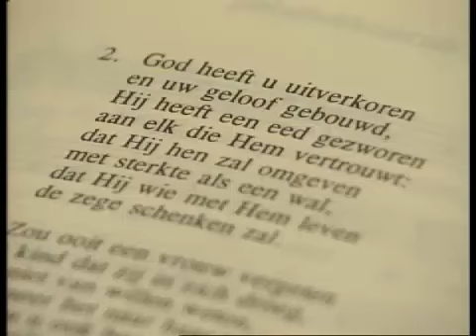Sjors Fröhlich in gesprek met Jan Marijnissen van de Socialistische Partij (1997)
Interview NCRV met de fractievoorzitter, partijleider en partijvoorzitter van de SP Jan Marijnissen uit Oss.